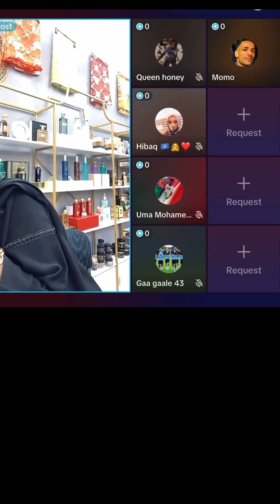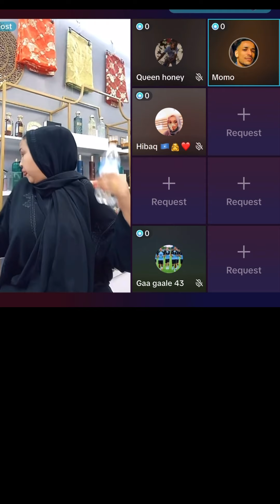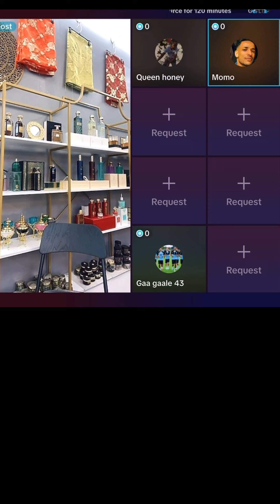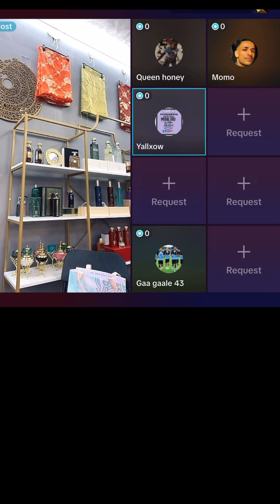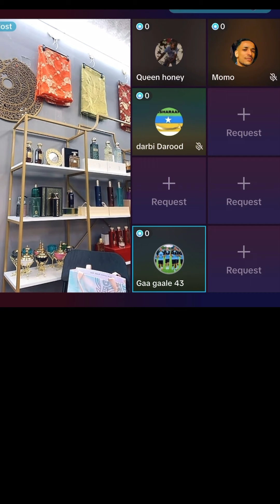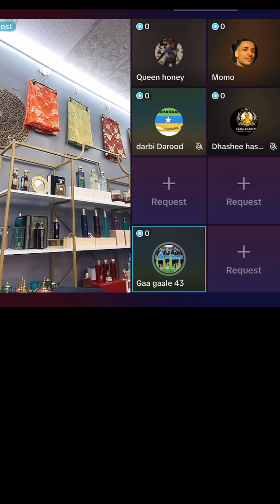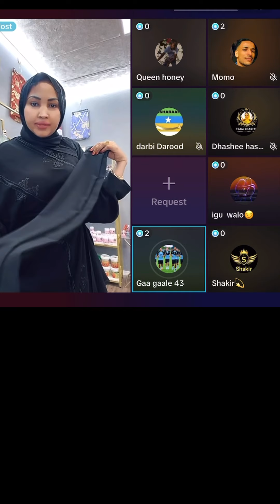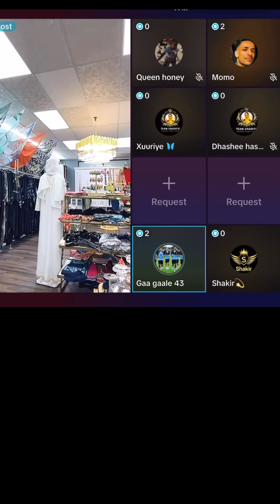Falis wac wac & hani 😕